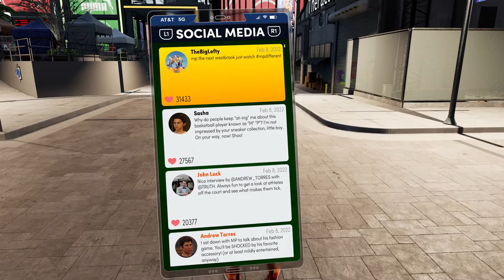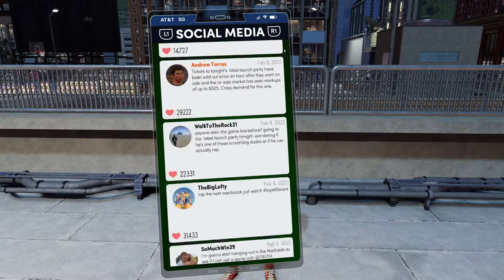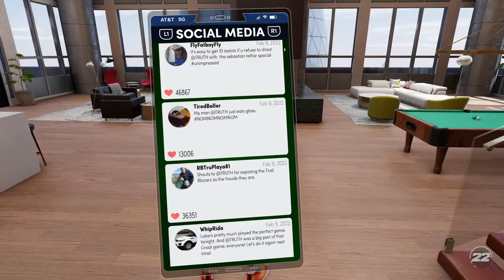The TRUTH BACK